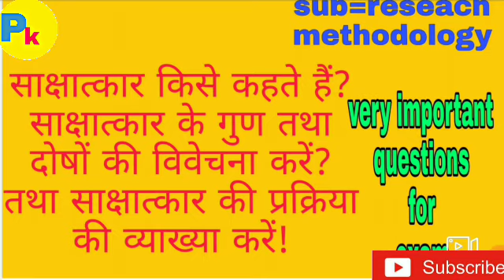साक्षात्कार से आप क्या समझते है? साक्षात्कार के गुण एवं दोष की व्याख्या करें!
Hello guys